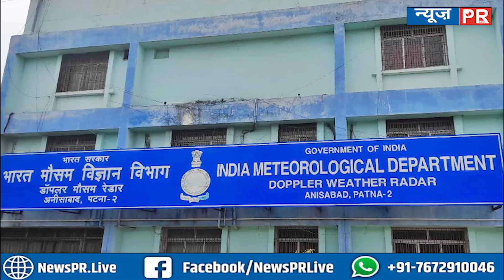हवा की बदलेगी रुख, ठंड ऐसे देगा दस्तक, निकाल ले कंबल और स्वेटर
धन्यवाद
टीम NewsPR